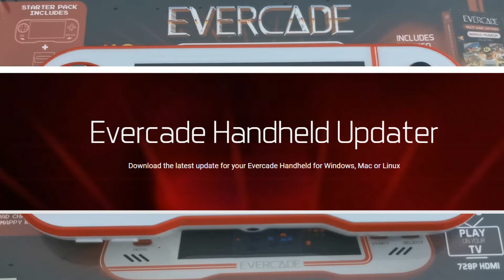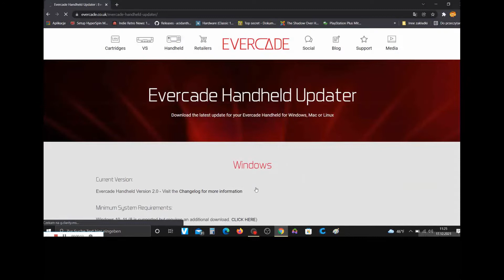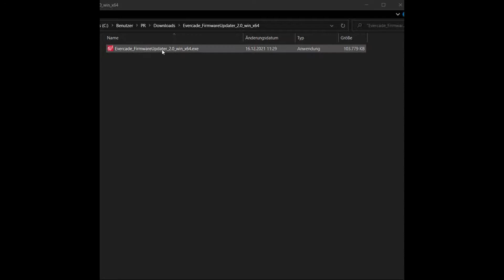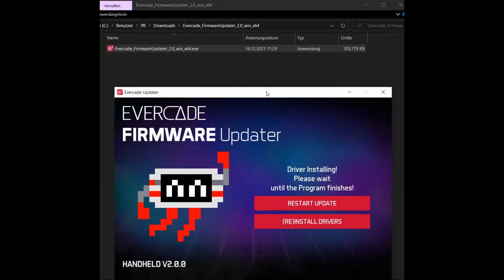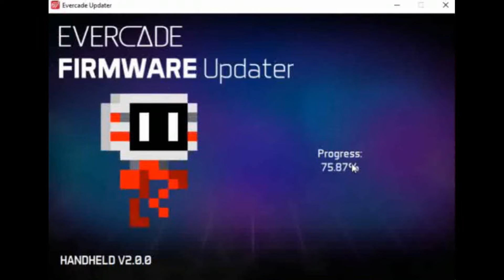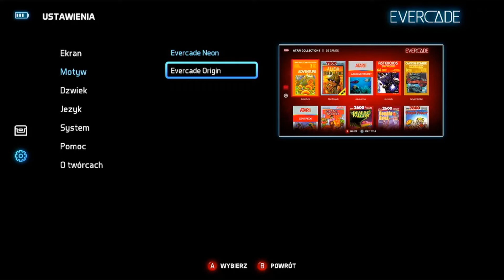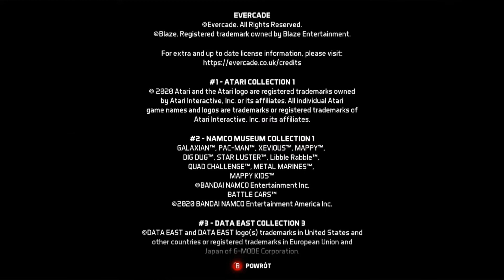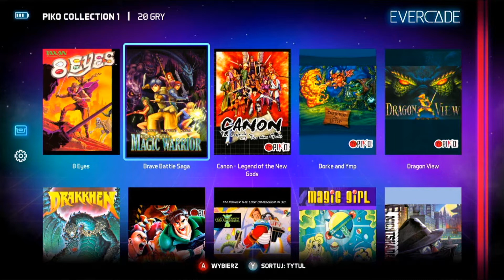EVERCADE - NOWY UPDATE 2.0 i GRY PIKO COLLECTION 1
Czesi,
dzisiaj wracamy do konsoli EVERCADE a to za sprawa nowej aktualizacji w wersji 2.0. Pokażę Wam jak przeprowadzić ja na swojej konsoli ( taki mały Tutorial ) oraz sprawdzimy niektóre gry z Cartridza Piko Collection1 -

Zapraszam !!